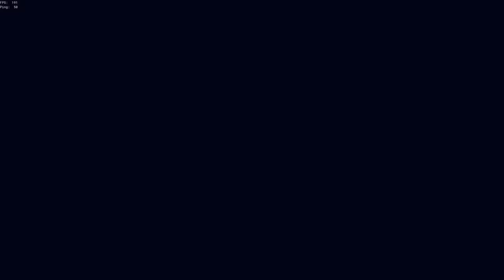how we stole 8 athenas in 1 day